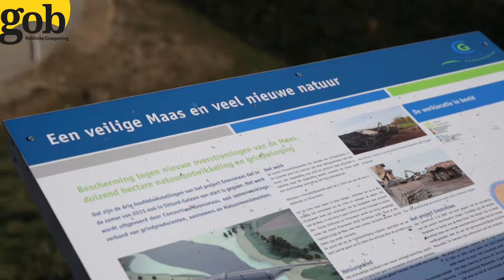gob Marcel Claessens | Promo 1 - Onderhoud & Grensmaas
De gemeenteraadsverkiezingen van 2018 komen er aan.
Op 21 maart, kan de burger gaan stemmen.

In aanloop naar de verkiezingen neemt Marcel Claessens u mee in zijn campagne.